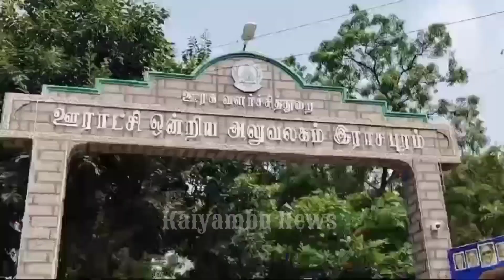ராசிபுரம் நகராட்சி மற்றும் பேரூராட்சியுடன் இணைக்கும் முடிவை ரத்து செய்ய கோரி ஆர்ப்பாட்டம்